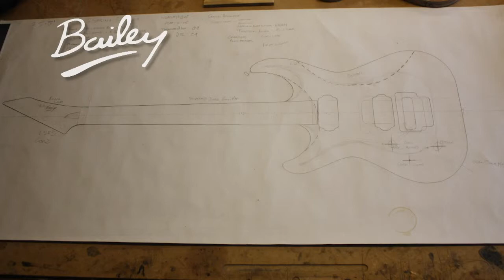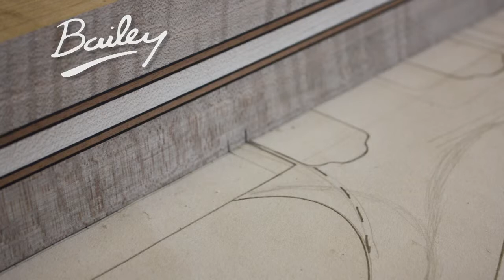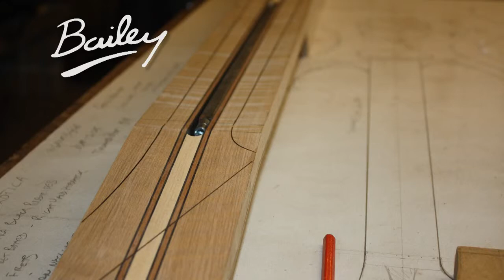Bailey custom Exotica - part 1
Simon visited in March to design his guitar and choose his wood, parts, etc. Since then I have been making very good progress - it is almost starting to look like a guitar. I have taken so many pictures that it was difficult to choose just a few for the blog so I had an idea to make a slideshow- a new format for keeping you updated with my custom builds?...why did I not think of that before? Now you can hear one of my guitars being played while you watch another one taking shape - How fantastic is that. (Please feel free to make a comment.)

It took a little longer to put the slideshow together but I hope you will agree it is a better way of showing more of what goes on in the Bailey workshop.

I case you are wondering- it is a left handed guitar but it has a right handed headstock, very cool...next job is to glue the wings on - can't wait to see it myself!

The music is from Paligap-a great Scottish band with an outstanding guitar player who goes by the name of Anderson Council. Recorded 'live' on his own Bailey custom, it is their tribute to one of the founding fathers of electric guitar, Jimi Hendrix - enjoy!